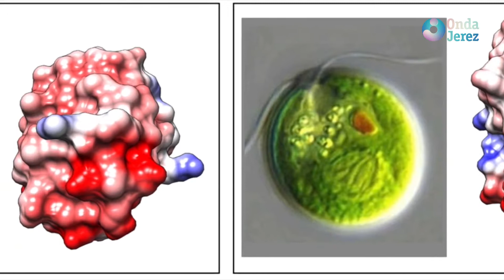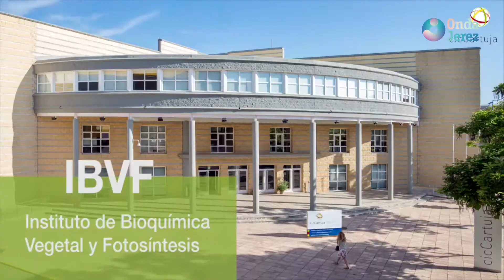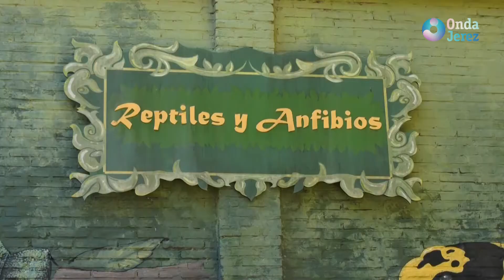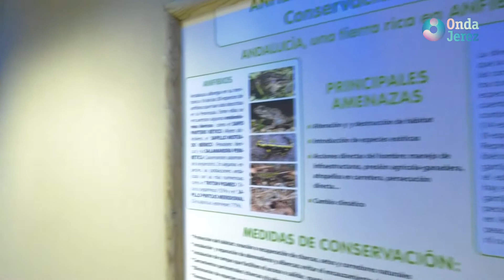JEREZ AL DIA - VIERNES 11.02.2022 (2/3)